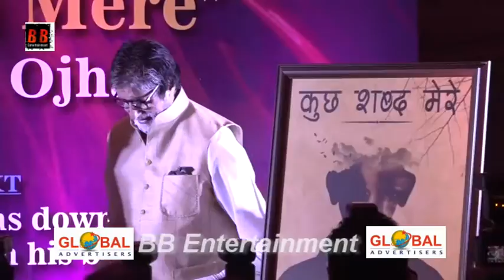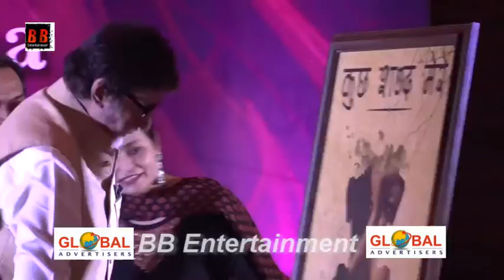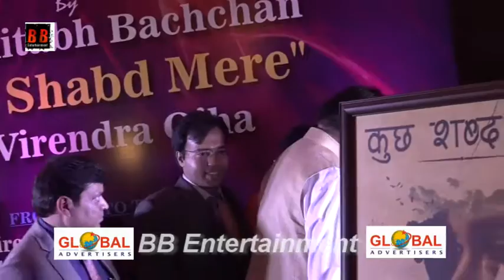Great Actor Amitabh Bachchan At Launch Of Virendra Ojha Poetry Book Kuch Shabd Mere